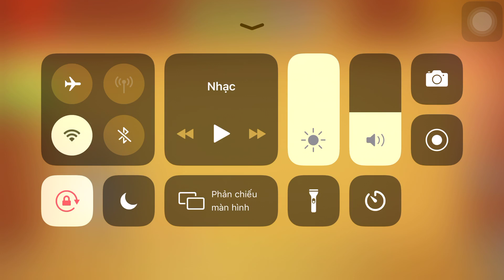Chinese Bell Vs The Buddy| Kick The Buddy